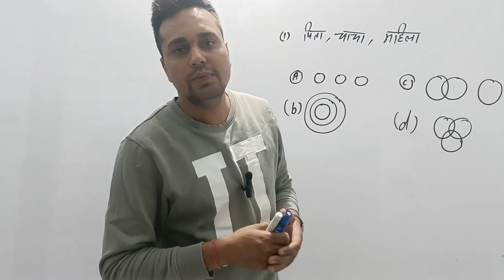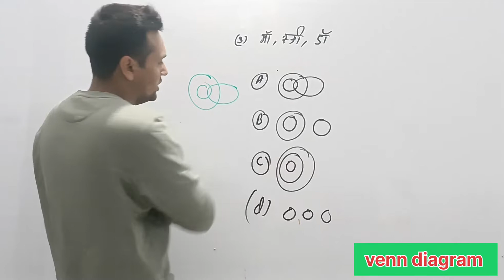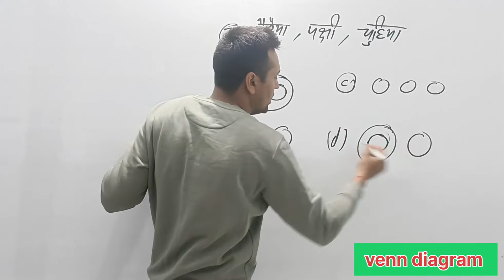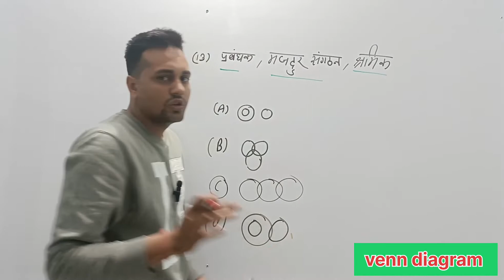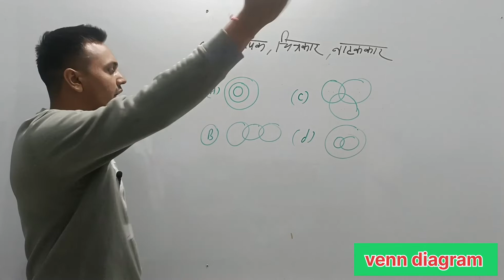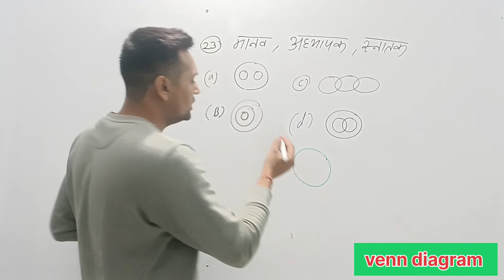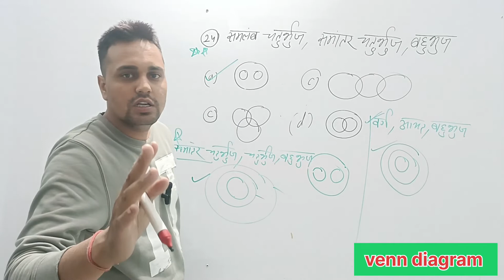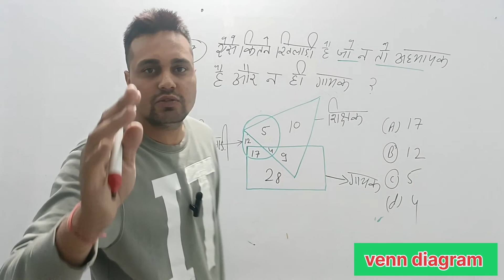Reasoning : VENN DIAGRAM | वेन आरेख | venn Diagram Questions/all Exams/Reasoning by sanjay sir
@reasoning masti sanjay sir